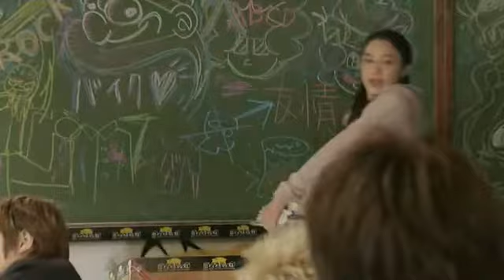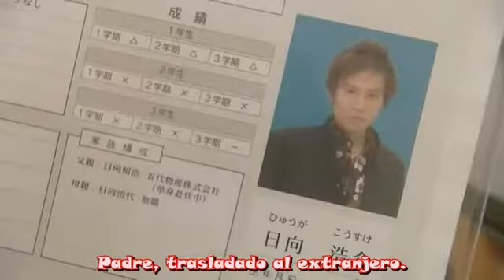Gokusen Temporada 2 Episodio 6.10